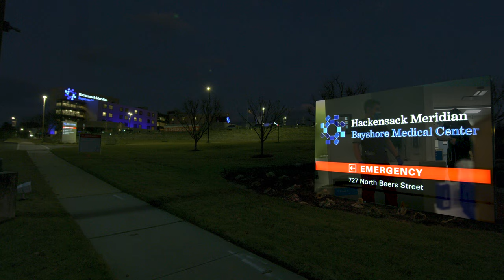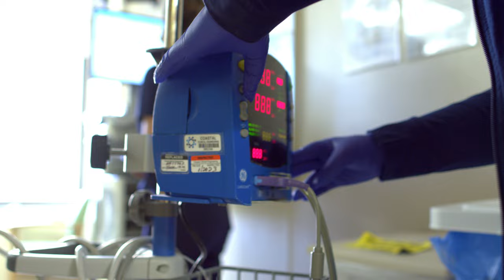Bayshore Proud!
Caitlin Miller, President and CHE, Bayshore Medical Center.  Bayshore’s presence in the community transformed the area. Built by the community, for the community. It was conceived, built and funded by the people who knew there was a need for a hospital close to home. From 330 employees in 1972 to more than 1600 team members today, we are able to care for more patients at a higher capacity with the most advanced technology, still with that community feel.

Since merging with Meridian Health in 2010, we have completely transformed the way we care for patients. This partnership provided many benefits to patients, including expanded services and enhanced access to the full continuum of services available throughout the network in a coordinated and seamless manner.

Since transforming the medical center, we have earned a number national accreditations in various specialties including cardio, nursing, patient safety, bariatric surgery, Critical Care, Stroke, Pulmonary conditions and more! We’ve also been recognized by Healthgrades as one of America’s 250 best hospitals!